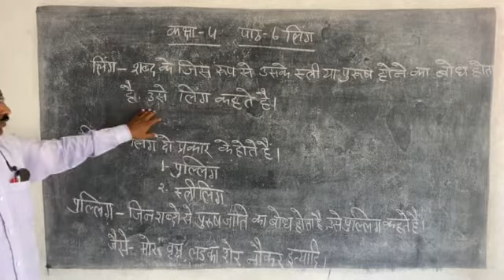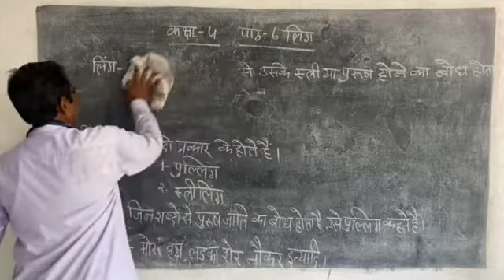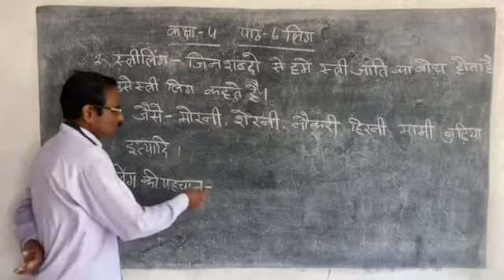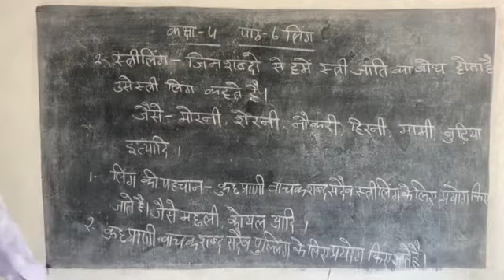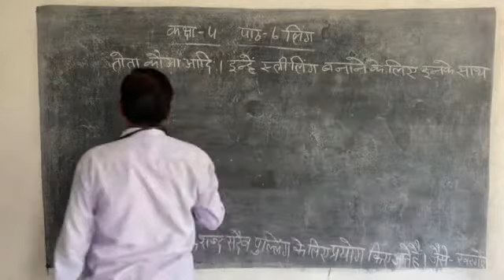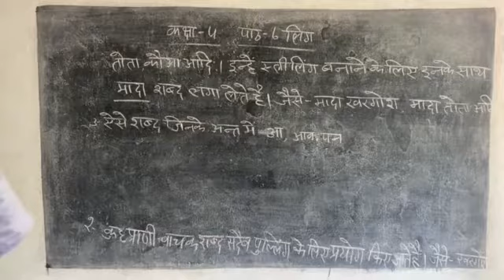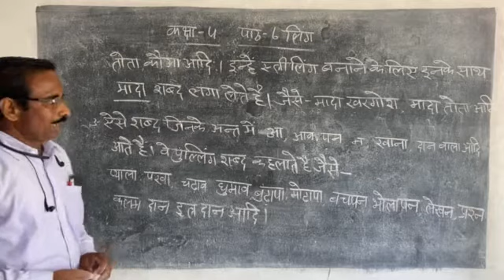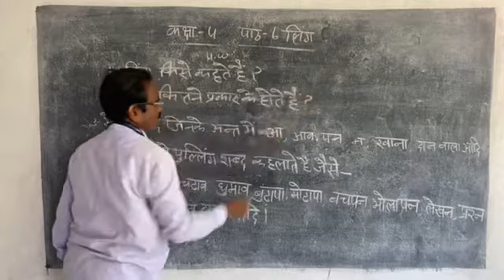Hindi Medium Class 4 Hindi Lesson 6